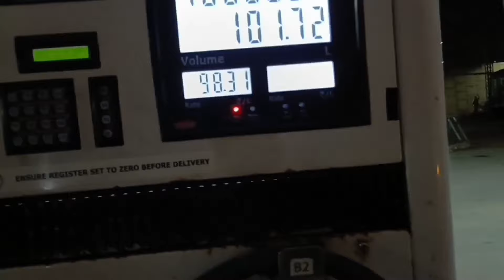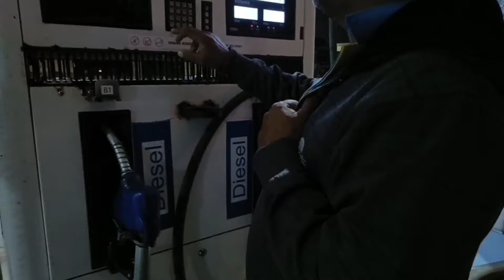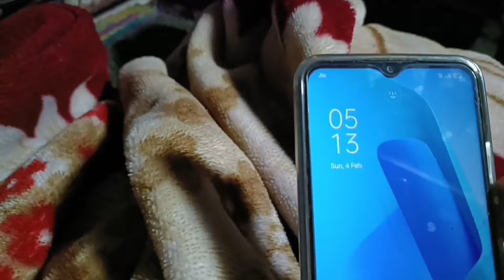चेन्नई टू कोलकाता 💥 MEWATI🆕 DRIVER VLOG💥 TRUCK 🚛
चेन्नई टू कोलकाता 1700 किलोमीटर का सफर 💓4दिन बाद पहुंच गाड़ी कोलकाता 💥MEWAT VLOG TRUCK DRIVER 🆕/@wariskhanrj11gb50

50 K💓50 K💓 SUPER MEWATI DRIVER VLOG